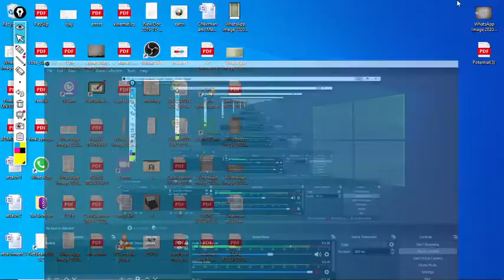12th 6.4 Compound Microscope class 02